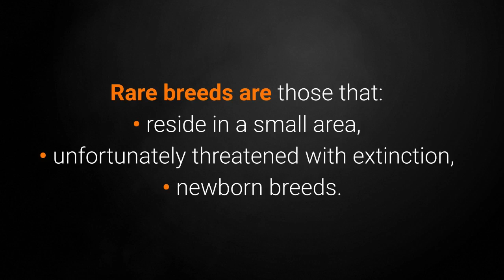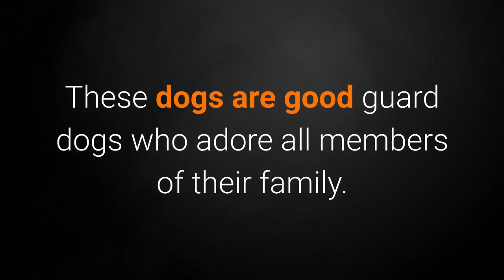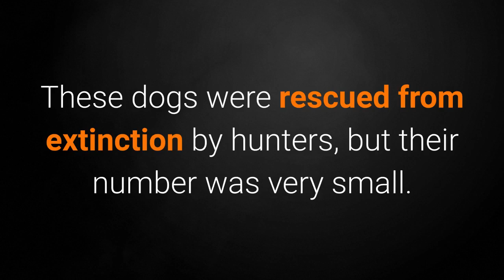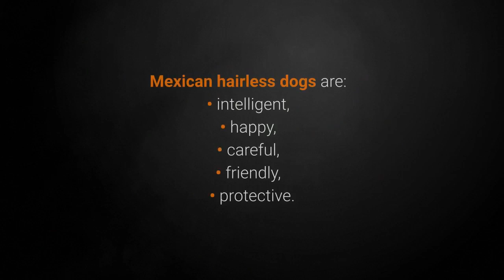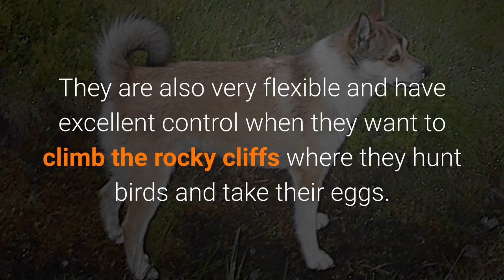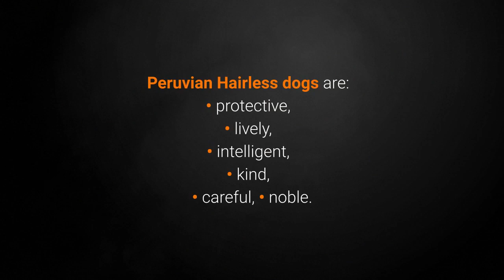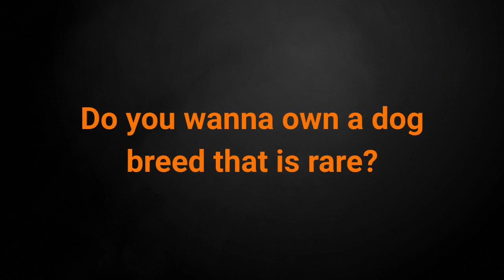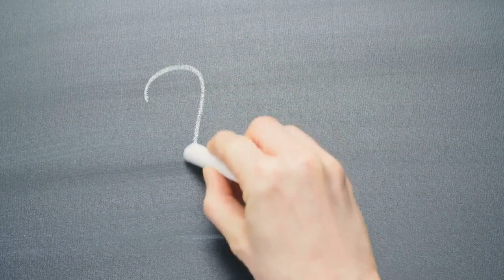🐕 Rarest Dogs Ever – Top 10 Rarest Dogs In The World!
👉 Wanna see the rarest dogs EVER that are more endangered even than large PANDAS? List of TOP 10 rarest dogs in the world shows you species that are close to extinction.⬇️ More ⬇️

💵 Tip Jar: 💵
Bitcoin: [14yyb87SSpzXpLnoXCa9ff6kLY5oEJjUwP]

The rarest dogs are almost unique which makes them particularly fascinating.

Rare breeds are those that:
• reside in a small area,
• unfortunately threatened with extinction,
• newborn breeds.

Now let's look at the top 10 rarest dogs in the world:

10. Lagotto Romagnolo.

Lagotto Romagnolo is an Italian water dog and was used primarily as a hunting dog breed.

Yet today the Lagotto Romagnolo Water Dog is known as the truffle hunter.

9. Bergamasco Shepherd Dog.

The Bergamasco Shepherd is an ancient dog breed originating from the Italian Alps, where it was used to guard sheep.

They are an extremely rare but special dog breed because of its beautiful hair.

8. Griffon Nivernais.

Griffon Nivernais is an old French dog breed that almost became extinct during the French Revolution.

They were owned by French nobles who disappeared during the revolution.

7. Rhodesian Ridgeback.

Rhodesian Ridgeback is a rare dog breed originating in South Africa.

It's unique feature is a stripe on the back that extends along its spine.

Rhodesian Ridgeback dogs are very nice and good keepers, but still not recognized by dog owners outside Thailand.

6. Azawakh.

Azawakh is an ancient African dog used as a livestock keeper and hunting dog.

Although their number is increasing, they are still considered to be a rare dog breed that doesn't tolerate well the colder areas.

5. Xoloitzcuintle.

Xoloitzcuintle or Mexican hairless dog is known for having no hair.

They were almost extinct until the 1950s when they returned from oblivion.

Xoloitzcuintle dog is considered a national treasure in Mexico.

4. Nederlandse Kooikerhondje.

The small Dutch dog Kooikerhondje is a working dog that has been used in the past to lure ducks into cages or traps.

These small working dogs were almost extinct during World War II.

However, they have been brought back to life and are gaining in popularity.

Now follows the top 3 rarest dog breeds in the world.

3. Norwegian Lundehund.

Norwegian Lundehund is a small dog breed that originates in Norway.

These are rare dogs that are unique because they have six toes.

Today they are used as friendly and athletic pets.

2. Peruvian Hairless Dog.

A Peruvian Hairless Dog is a rare dog breed that is special in being one of the few non-furry dogs.

The original species has been preserved in the Andean mountains.

Yet Peruvian Hairless dogs did not fare well in cities where people considered them sick and try to exterminate them.

This breed barely survived the extinction and is today considered the national heritage of Peru.

In just a few seconds you will see world rarest dogs ever, ready?

1. Otterhound.

Otterhound is a dog breed whose population is small and the number of newborn dogs is still extremely small.

They originate in England where they were used to hunt otters, which is now banned.

Otterhound dogs are:
• noisy,
• temperamental,
• kind,
• playful,
• friendly.

Otterhound dogs are seriously threatened with extinction and the fact is that they are more endangered than large pandas.

Their number is estimated at only about 600 individuals worldwide.

Yet even on the best days, their population was small.

Today, great efforts are being made to increase their populations and to save them from extinction.

Specifically, these dogs adore owners, children, strangers and even other dogs, so they can be very good pets.

Do you wanna own a dog breed that is rare?

You need to look at the characteristics of individual breeds and if they are suitable for you, adopt a rare puppy and increase their population.

Take care!

Top 10 Rarest Dogs In The World!